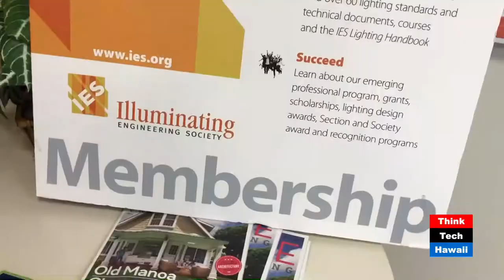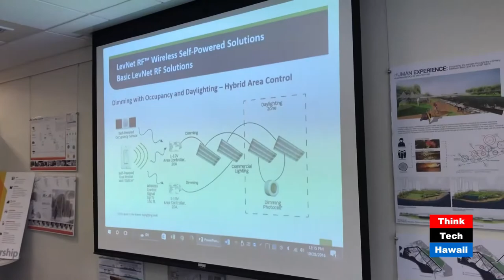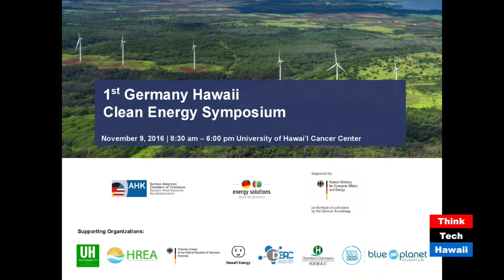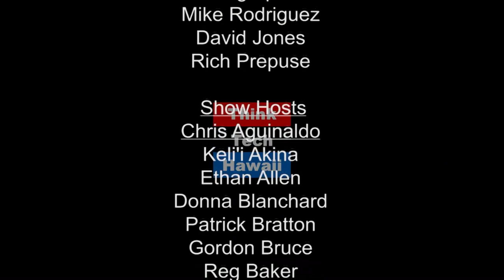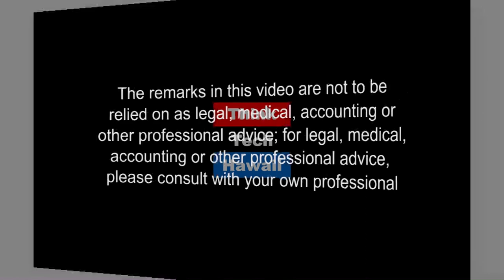Germany-Hawaii Clean Energy Symposium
Today's special guests include:

Lily Koo - Business Energy Advisor, Hawaii Energy
Denis Salle, Honorary Consul for Germany in Hawaii
Rene van den Hoevel, Managing Director, German American Chamber of Commerce
Matthew Kamakani Lynch - System Sustainability Coordinator, University of Hawaii